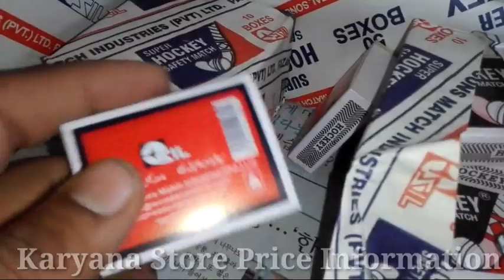HOCKEY MATCH PRICE || Super Hockey Safety Match Rate Box || Baucus || Fazal Sons Match industries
HOCKEY MATCH 2023
HOCKEY
industry price Review
Pakistani Machs
Hockey Pakistani
Safety Match Rate Box